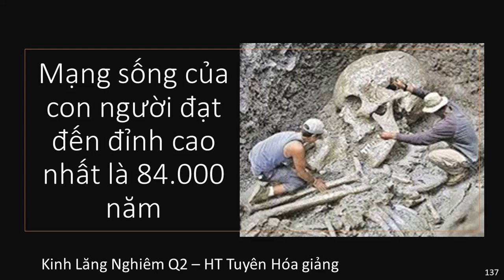Mạng sống của con người đạt đến đỉnh cao nhất là 84 000 năm | HT Tuyên Hóa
Mạng sống của con người đạt đến đỉnh cao nhất là 84 000 năm
video cùng nội dung:
Tổng hợp các video dài về HT Tuyên Hóa: